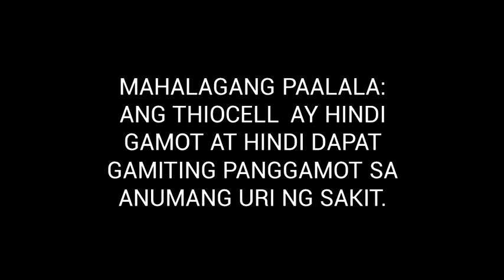Thiocell Glutathione Lozenges Radio Ad (2018) (with Heart Evangelista-Escudero)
Available at Mercury Drugstores Nationwide
MAHALAGANG PAALALA:
ANG THIOCELL  AY HINDI GAMOT AT HINDI DAPAT
GAMITING PANGGAMOT SA ANUMANG URI NG SAKIT.